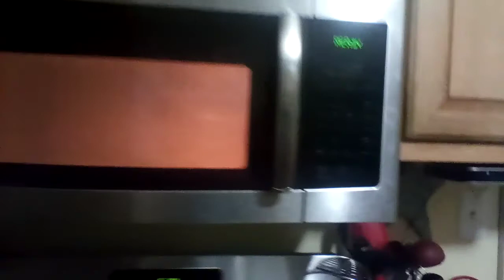Microwave sound effect